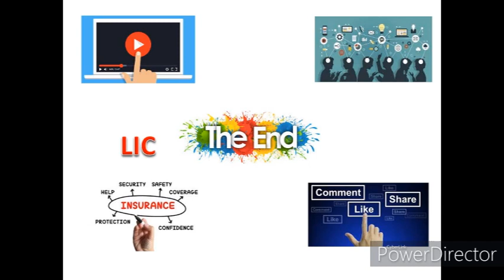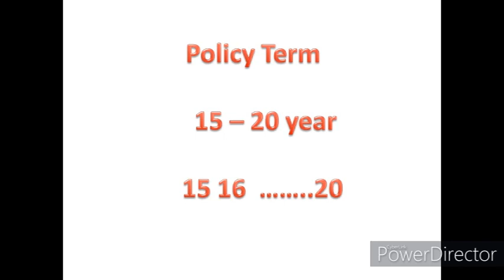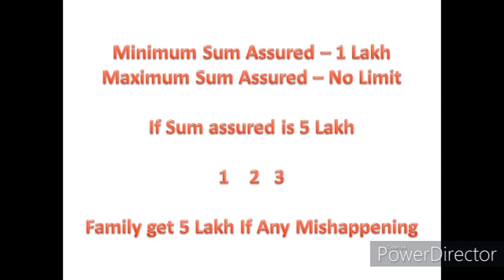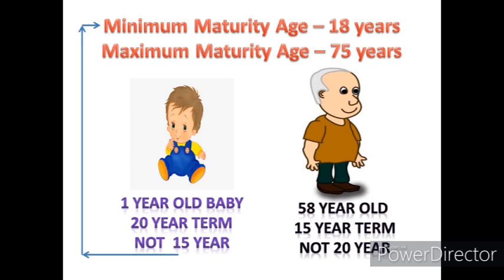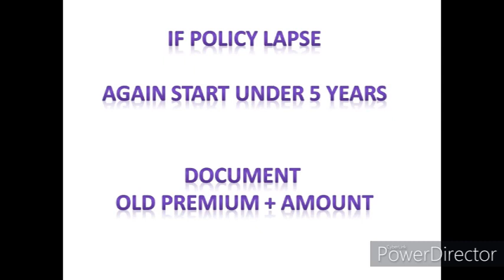बीमा ज्योति table no 860 || Launch On 22 Feb 2021 || LIC का नया प्लान || with example || By AIW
1. MAD-S Pu Synthetic Leather Laptop Bags Stylish Office Laptop Bag For Men
2. K8 Wireless Microphone for YouTube
3.  Dell Inspiron 5430 13th Gen Laptop,
4. Lok Vyavhar in Hindi : (लोक व्यवहार) (Insurance Agent Must Read )
5. Amazon Brand - Symbol Men's Regular Shirt
6. High-Back Chair for Office & Home
7. Smart Standard Multi-Purpose Laptop Table with Dock Stand
बीमा ज्योति table no 860 || LIC का नया प्लान
Launch On 22 Feb 2021